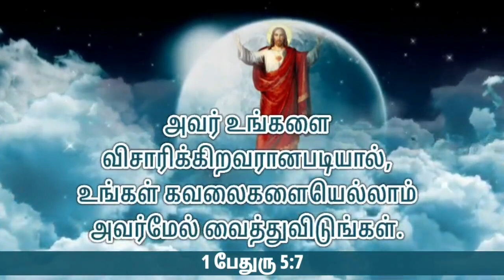18 July 2024